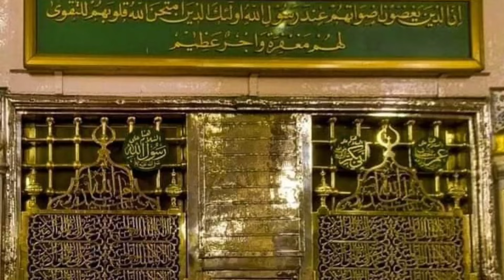hajj 2024 news updates Today/ پاسپورٹ ویزا کب ملیں گے ویکسینیشن کب لگیں گے